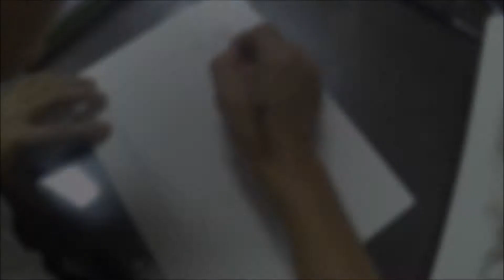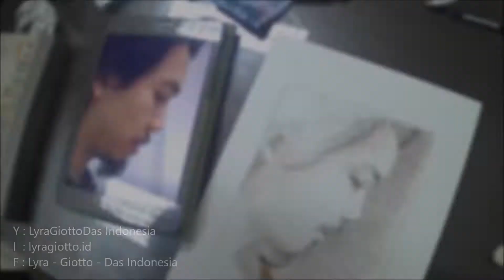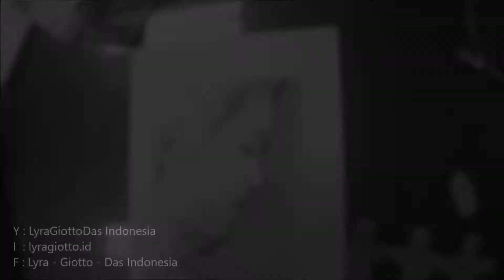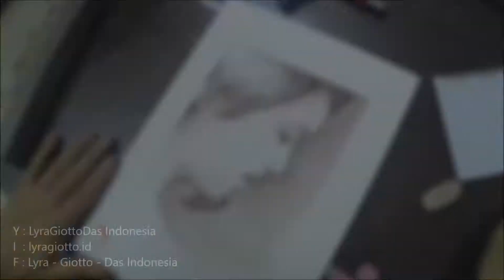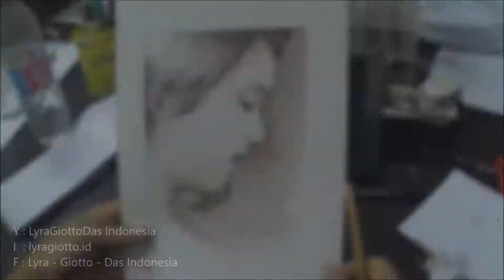Lyragiottodasindonesia - Rembrant sepia